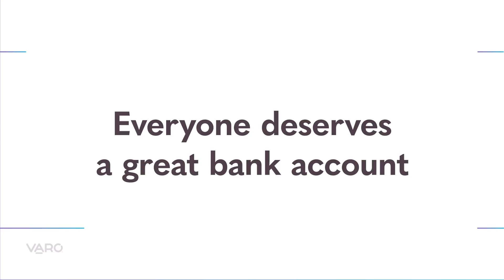How to switch banks? It's easy with this step-by-step guide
Ditch unnecessary fees and a big bank that treats you like a number, not a person. This step-by-step guide shows you what you need to do to switch banks. Find out how mobile banking with no account fees can help you. Watch the video or read about it below.

Download the Varo app today and get started with no-fee banking.

Step 1: Find a good fit.

Think of finding a bank account like finding a great assistant to work for the company of YOU. Your company is small and you need something reliable, that never lets you down.

Here are some key features to look for:

No account fees or minimum balance requirements
Get paid early with direct deposit
No fee overdraft
Free debit card
Savings account with a great interest rate and no minimum balance requirement
24/7 access to your accounts
Easy-to-use mobile app
Real-time transaction notifications
Live customer service, 7 days a week

Step 2: Apply for your new account.

Great job—you’ve decided to make an offer to your new assistant also known as your new bank account.

You’ll likely want to open your new bank account before closing your existing bank account. It typically takes only a few minutes to apply for a bank account.

To open most bank accounts you’ll need:

To be 18 years old.
A valid, government-issued photo ID, such as a driver’s license, state ID, or a passport.
A valid Social Security number.
For a Varo Bank Account, applicants must also be a U.S. citizen or have permanent resident status in the United States and the District of Columbia.

Step 3: Make a checklist.

Take a moment to review income and bills connected to your old bank account.

You might take a screenshot of your statement to create a checklist. Make sure you don’t leave out any bills that are billed quarterly or annually.

Your checklist could include the following:

Bimonthly paycheck
Any side-gig income (e.g., Lyft, Airbnb)
Rent or mortgage
Car payment
Student loans
Mobile phone service
Utilities (e.g., water, electric, cable, internet)
Insurance
Credit cards
Personal loans
Subscriptions (e.g., Spotify, Netflix, PlayStation)

Step 4: Fund your new bank account.

Depending on your new bank account, there will be options for funding it whether that’s electronically or with a cash or check.

Some banks require you to make a deposit to open your account and others do not. (Varo does not require a deposit to open a bank account.)

A few ways to electronically move money into your new bank account:

Move your direct deposit. You’ll need to provide your employer or payor with your new bank account number and routing number.

Link your new bank account to your existing bank account and request funds electronically. If you’re opening a Varo Bank Account, this process can take 2-4 business days and requires a test deposit for verification.

Transfer money from a digital wallet (e.g., PayPal) into your new bank account by connecting your new bank account to the wallet service.

Depending on your new bank account, you’ll want to check with the company on methods of funding. You can read more about funding a Varo Bank Account in our FAQ.

Step 5: Transfer auto-pay bills.

Once you have money in your new bank account, you can start moving over the bills that are on automatic payment.

Go back to the checklist you made in Step 3. Some of these bills may be connected to your debit card number and others may be connected to your bank account number.

Typically, service providers that are connected via your debit card are ones like your mobile, cable/internet, Netflix, Hulu, Uber, Lyft, etc. Log into these service providers and update the connected debit card with your new information.

Utilities, credit card companies, and lenders typically connect directly to your bank account. Log into these service providers and update your connected bank account number and routing number with your new information.

Spend an extra minute to double check you have entered all the right numbers with your billers.

Step 6: Close your old account.

Now it’s time to politely terminate your old bank account—no need to get emotional.

Simply call the customer service of your existing bank account and tell them you would like to close the account.

If you have not already emptied the bank account, ask for a paper check to be sent to you.

You may also want to follow up with a letter or email clearly stating the name and bank account number you would like to close.

and get started with mobile banking with no account fees!